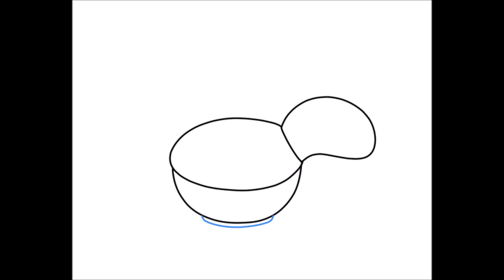사발면 그리기 강좌 (따라그리기)